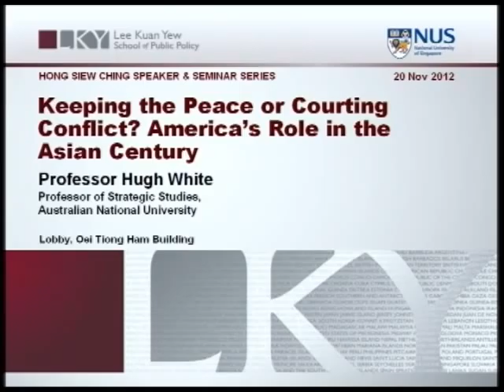2012 Lee Kuan Yew School of Public Policy - Keeping the Peace or Courting Conflict?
SPEAKER :
 Hugh White

SYNOPSIS :
As China's power grows; American leadership in Asia faces growing pressure.  Whether Asia stays peaceful over coming decades depends a great deal on how America responds.  Should it resist China's challenge, or accommodate it?  Both options carry risks, but one is much riskier than the other, both for Americans and for Asians.  Which one is it, and how can we in the Western Pacific influence America to make the right choice?

DATE :
20 November 2012

TIME :
5.15pm to 6.30pm

ORGANISER :
Center for Asia and Globallisation, Lee Kuan Yew School